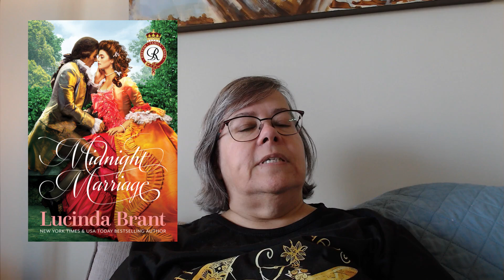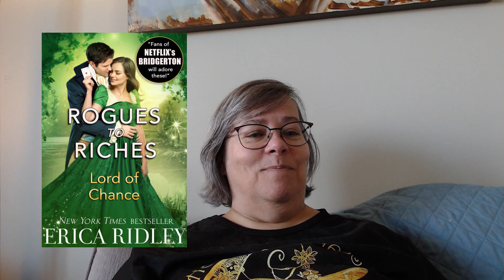RR September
Wow, September is coming quick.  Hope your ready for it.  Join me as we talk about my September TBR.
Amazon Wish List